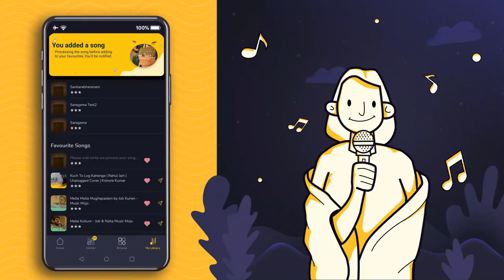क्या हारमोनियम झाला तकनीकों को गा सकते हैं? Harmonium Technique Riyaz for Singers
More Links:-